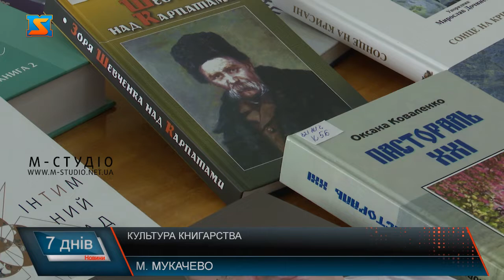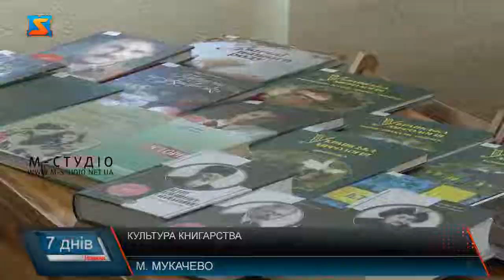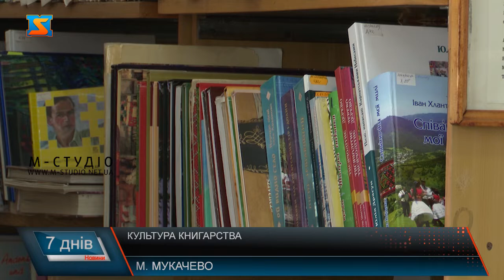Культура книгарства. А ви ходите до бібліотек?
Попри наявності у сучасному світі великої кількості гаджетів, книги не втрачають своєї популярності. Читати в ХХІ столітті все ще модно. Вчені доводять, що робити це навіть корисно, адже читання розвиває уяву і збагачує людину знаннями. В умовах карантину правила перебування у бібліотеках дещо змінено, проте заклади продовжують працювати у звичному режимі. В ХХІ столітті традиційні книги все частіше заміняють гаджетами та комп’ютерами. Проте читати все ще модно. Навіть більше, доведено, що це заняття інтелектуально розвиває людину, збагачує уяву та словниковий набір. В цьому місці можна знайти тисячі літературних творів різного жанру, змісту і стилю. Бібліотеки в ХХІ столітті продовжують функціонувати та радувати читачів не тільки різноманіттям книг, але й рідкісними виданнями, які містять маловідомі історичні відомості. Заклад приваблює і туристів.  Іноземці приходять сюди, щоб більше дізнатися більше про історію своїх предків. Варто сподіватися, що культура книгарства ніколи не застаріє. Адже саме книги є вічними носіями важливої інформації, маловідомих фактів та історичних відомостей.